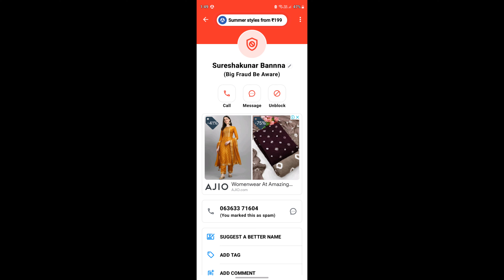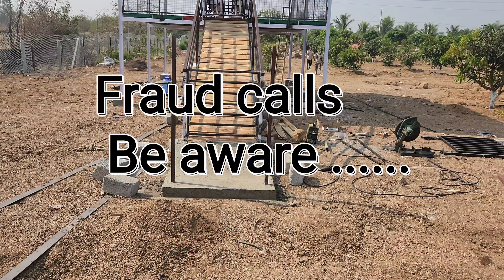Fraud calls ...Be aware farmers.... for farmers knowledge making this video.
Fraud calls ...Be aware farmers. for farmers knowledge